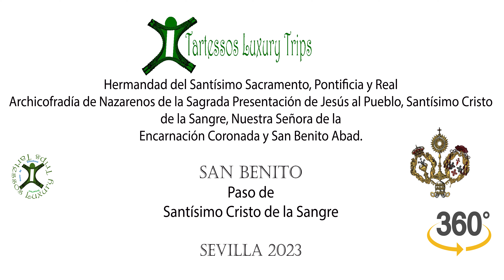Santísimo Cristo de la Sangre de la Hdad de San Benito en 360º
Hermandad del Santísimo Sacramento, Pontificia y Real Archicofradía de Nazarenos de la Sagrada Presentación de Jesús al Pueblo, Santísimo Cristo de la Sangre, Nuestra Señora de la Encarnación Coronada y San Benito Abad
Tallado en madera de pino de Flandes por Francisco Buiza Fernández en 1966 con una altura de 1,80 m. El 6 de marzo de dicho año el cardenal Bueno Monreal bendijo la imagen, donada a la hermandad por el entonces hermano mayor Manuel Ponce Jiménez.

Representa a Cristo fijado a la Cruz por tres clavos tras su muerte y ya herido por la lanzada. Se observa relajación en sus miembros y abundante sangre en todo su cuerpo. Su cabeza se inclina hacia la derecha reclinándose sobre el pecho. El sudario o paño de pureza ciñe su cintura y se anuda al lado derecho.

Restauraciones: Juan Manuel Miñarro López en 2000.
Nazarenos con túnicas blancas de capa con antifaz de terciopelo morado y cíngulo morado.
Cirios de cera blanca, y roja en el último tramo del segundo paso.
Capataces José Eduardo González Quirós y auxiliares.
Música banda de cornetas y tambores del Cristo de la Sangre, tras el segundo paso.
No te pierdas este video y vive la emoción de la Semana Santa de Sevilla.
Página web de la hermandad
Diario de Sevilla